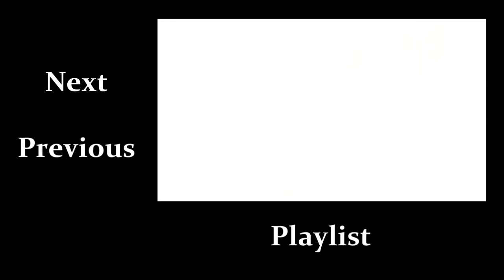Assassin's Creed II - Sequence 4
The fourth memory sequence of Assassin's Creed II

Sound Credits
Intro, midtro and outro song: Dilemma - (F-777 ReMix) by F-777